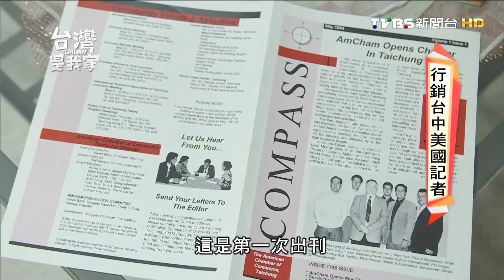20160507台灣是我家 行銷台中的美國記者210